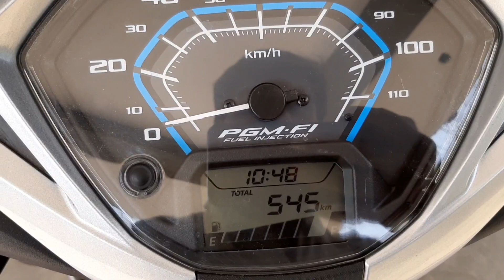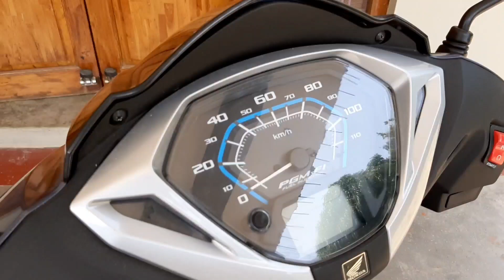Honda Activa 125 bs6 vs Honda Activa 6g bs6 full review.